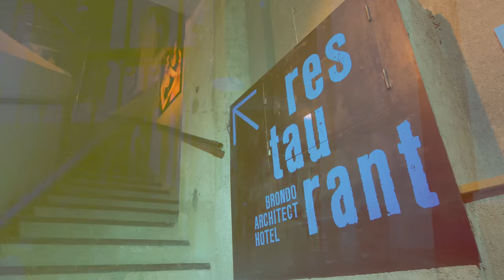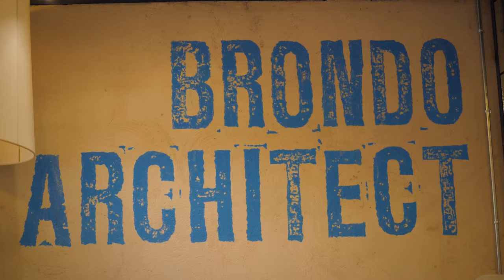Brondo Architect Hotel experience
Enjoy an unusual Boutique Hotel in the old town of Palma de Mallorca